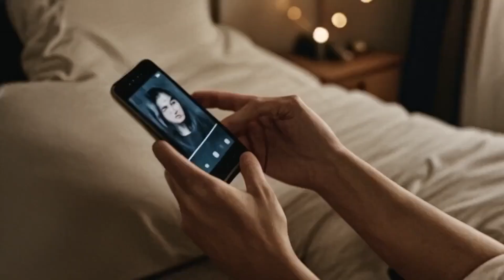Bella Poarch: TikTok to Music Star - Her Journey to Fame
Join us on an exciting journey as we explore the rise of Bella Poarch, from her viral TikTok fame to her blossoming career as a music star. Discover how this social media sensation captured the hearts of millions with her captivating lip-sync videos and unique personality, leading her to become one of the most recognizable figures in the music industry today.

In this video, we’ll delve into Bella's early life, her breakthrough moments on TikTok, and the creative process behind her hit singles. We'll also discuss the challenges she faced along the way and how she overcame them to achieve her dreams.

Whether you're a long-time fan or just curious about her story, this video is packed with insights and highlights that you won't want to miss!